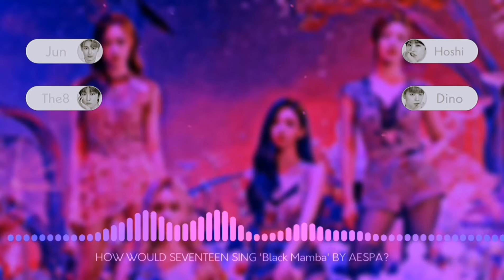How would SEVENTEEN (Performance Unit) sing 'Black Mamba' by aespa?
THE MUSIC, VIDEOS AND IMAGES ARE NOT MINE. I ONLY OWN THE EDIT.
[The "modified song" is made by me, if you want to use it just give credits.]
❤️ This is only my opinion of how I think they can sing this song.
❤️ This video don't pretend to make any fan angry, it's just for fun and entertainment purposes.
💕Está es solo mi opinión de cómo ellos podrían cantar esta canción.
💕Este tipo de videos no pretende molestar a ningún fan, sólo es por entretenimiento y diversión.